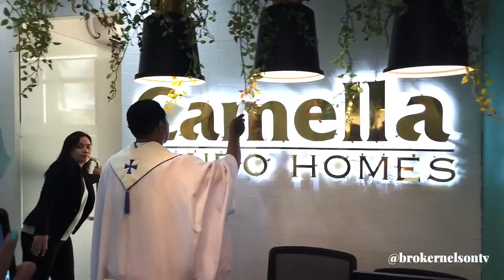Vlog#1 Coho Launch